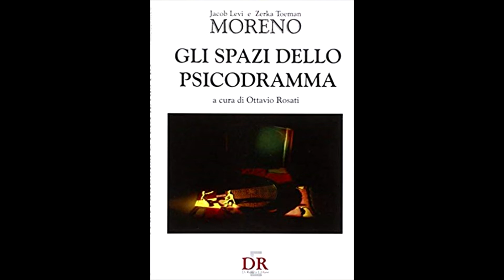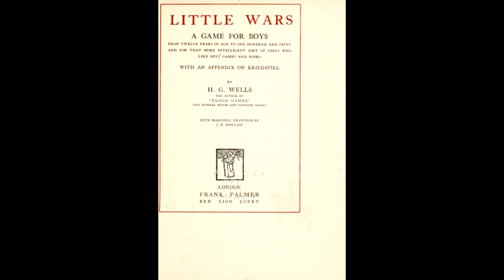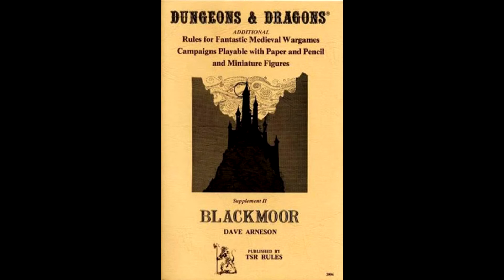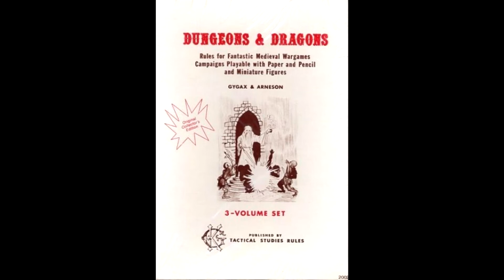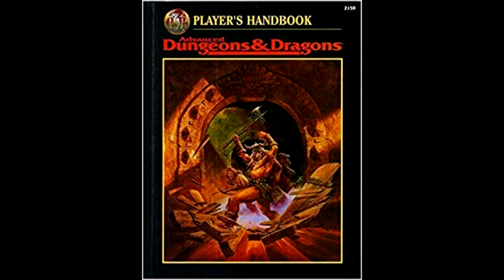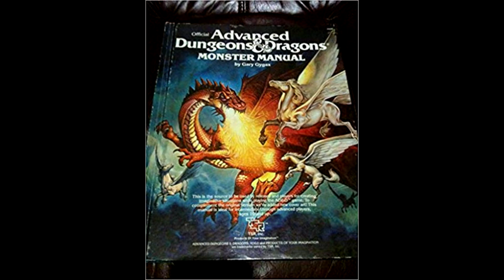Curiosity : La Storia dei Giochi di Ruolo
Si torna a curiosare su altri argomenti ^_^